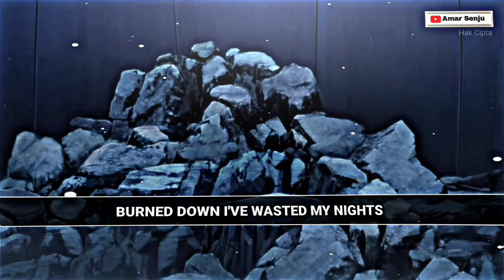KUMPULAN JEDAG JEDUG BORUTO NARUTO TERBARU 2024 || SERU DAN LUCU 😋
Assalamualaikum Wr.Wb

Semoga Video Ini Menghibur Kalian🙏
Makasih Buat Semua Yang Telah Support Aku 😊

📝Bagi Yang Gabut, Komen Aja GPP🗿

Note: Saya Hanya Membagikan Video Ini Untuk Menghibur Kalian. Videonya Saya edit sendiri di Alight motion

⛔DILARANG COPY PASTE DESKRIPSI VIDEO INI‼️